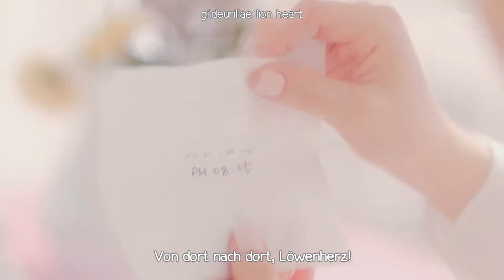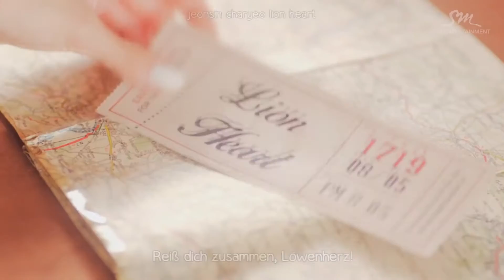Girls' Generation - Lion Heart MV [German Subs + Romanization]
Es ist da! Es ist da! Es ist da! Und heute um 17 Uhr kommt dann noch der Rest des Albums + You Think, was mich vermutlich ganz umbringen wird. x.x
Was soll ich sagen? Ich liebe diesen Style. Soshi beweist mal wieder am besten, dass sie jedes Konzept rocken. Für mich mit BIGBANG die besten Comebacks des Jahres bisher. ♥ - Janea